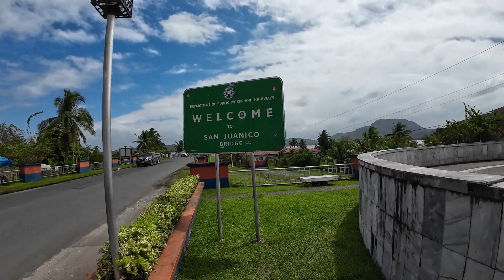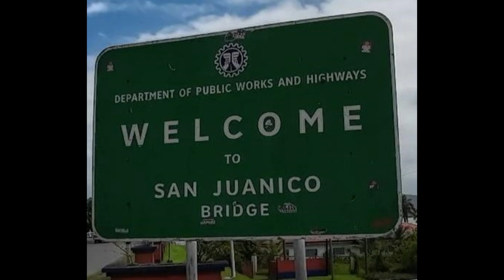San Juanico Bridge In Philippines by Air